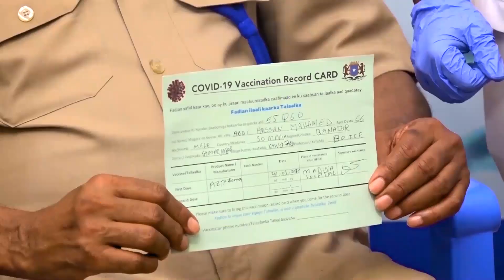WARKA MAAYGA GUUDLE 24 03 2021